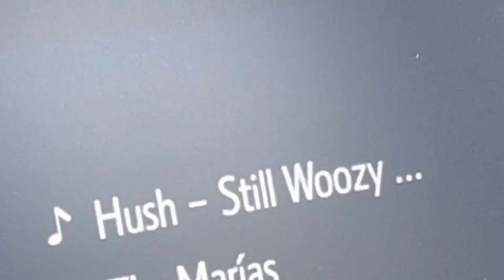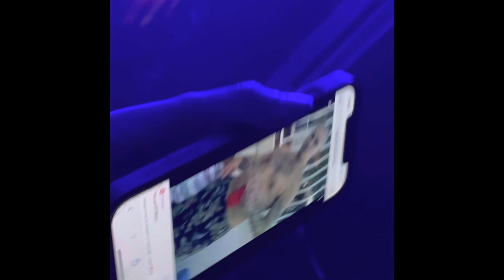Come W Me To A Still Woozy Concert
Still Woozy on September 27th, @The Van Buren, Phoenix, AZ

Hope you enjoyed! My bad for some frames being different sizes :/

Skip to 9:12 for Woozy(:

This was also supposed to be uploaded in September btw (my procrastination is still a problem) bare w me